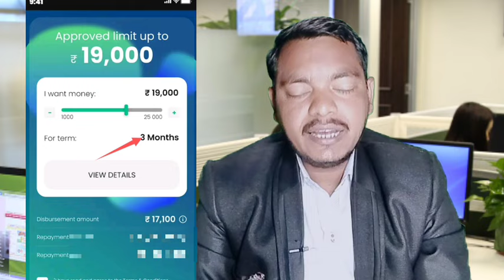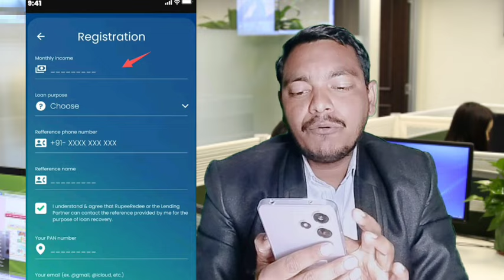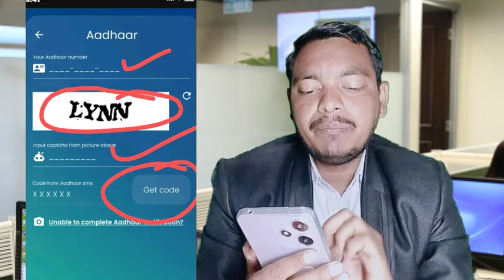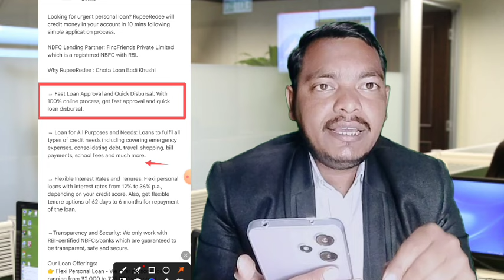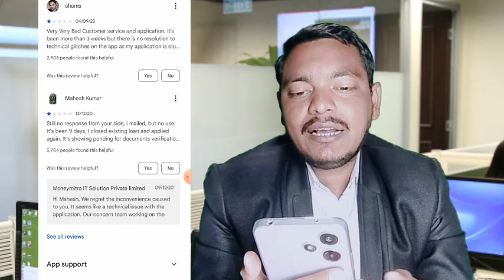No CIBIL ❌ ₹19000. का लोन मिला 🤫New Intanst Loan app fast approval ✅Loan app Without income proof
No CIBIL ❌ ₹
19000. का लोन मिला 🤫New Intanst Loan app fast approval ✅Loan app  Without income proof

✅Best NBFC LOAN company ✅

Top Videos...

Seach topic...

Discrimination :
company.
Request to User :
Thanks
Murari Goswami...।|